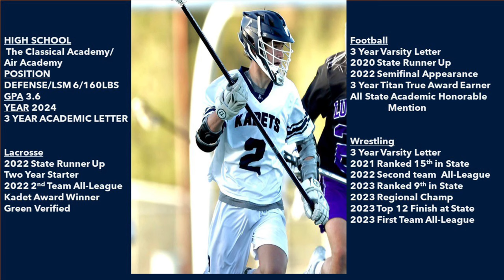Will Schipfer 2023 Spring Highlights